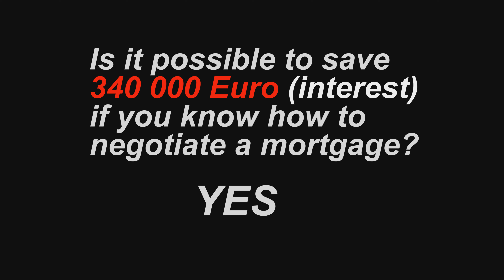Marco Gilardi - Video#20 – Mortgage Credit and Negotiation Fundamental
The bank will not provide a mortgage to everyone and with the video of today, there are few rules I would like you to know.
I cannot enter in details otherwise I will talk till next year.
First of all the bank has to recognize you as a good asset.
How does it work? The bank has some money and likes to invest in assets. One of the bank business is to provide money to get interests. This business must be strategic and need to involve the best customer no everyone. Therefore in a certain period, they have a strategy policy to be respected. Just to have an example it can be 1000 people we will release mortgage and this is our scope for this year, after that, we stop it until the next objective. That’s why sometimes the bank can refuse your mortgage maybe you are the number 1001 and with not the best scenario, so why they should get this risk?
Therefore you have to be yes an asset but in the bank scope, where is well defined.
The second and important point is that the bank to cover their asset scope needs to get as much as possible interest from you.
They have to care but because in the market place also other banks want your money.
So once they decide that you are an asset they start calculating that for instance, the total interest rate in 30 years will be 500.000 euro. It’s too much? if you live in Luxembourg with 3% TAEG  giving back a million in 30 years will cost you that.
If you can manage to negotiate this 3 % to 1% TAEG you will save around 340.000 euro. (about 945 euro every month for 30 years!!!)
So how to negotiate it? Look once you are an asset and the bank already lose time to talk with you…they are investing other assets (the bank employees) to finalize the contract with you…
If you reach 1% you will pay totally to the bank only around 160.000 euro.
Only are 160.000 now do you think other banks are not interested? So you can go to another bank asking hey I have 160.000 who wants it… look the thing I want you to get back the control is that once you are an asset…the bank is not the boss for your money…you can lead the negotiation now…
Man, this is your money you are the boss!
Decide if you want the insurance or not you are the boss, decide to whom and when and how to give this money…you are the boss, not the bank…
Anyway I know probably you are not confident with this thing but I’m here to help you if you will have some question.
Summarising the important thing is to be an asset, therefore a big suggestion I can tell you is, before requesting a mortgage do not spend too much money. Like this, you will have more possibility to be an asset for the bank which is the fundamental criteria to start a good negotiation.
And instead of giving to the bank 340.000, you will be able to enjoy a better life to help your children protect your family and why not buying something in another cheapest country and rent some property…otherwise is what the bank is going to do instead of you…
The interest is your money…therefore you are the boss no the bank!
Take back the control!